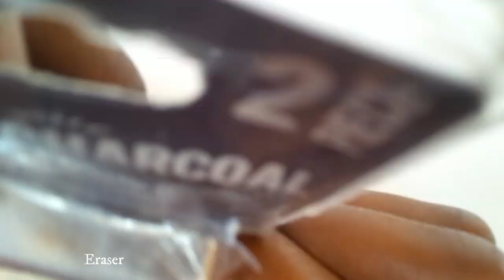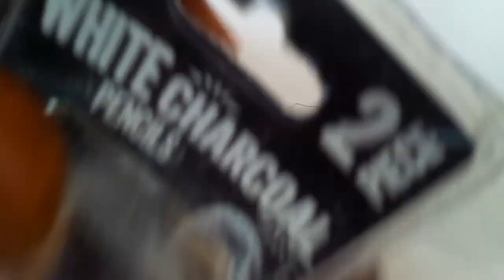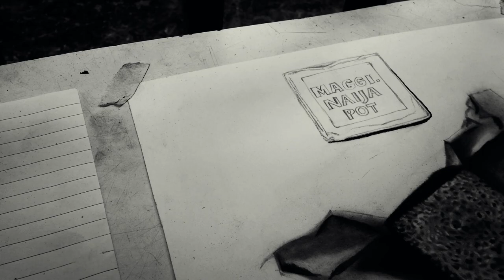HOW TO DRAW AND SHADE MAGGI CUBE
Learn How to Draw and shade Maggi Cube, it's a narrated step by step pencil drawing. Learn to draw a cube in a very easy way. I hope you like it, share.

So here the material I used
Staedler Graphic Pencils Grade H and 4B :
Generals Charcoal Pencils Extra hard and soft, HB and 4B:
Blending stump for blending
Cotton Bud
Tissue
Kneaded Eraser
Normal eraser.

Other related videos cofrancis Art

If you want to learn how to improve your shading skills & get perfect shade in a short time, I also have a video tutorial.